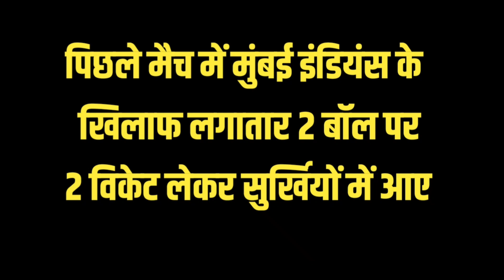अर्शदीप का ये सच, आपके रोंगटे खड़े कर देगा|Arshdeep Singh IPL 2023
Hamare aaj ki is video me humne PBKS ke left arm fast bowler Arshdeep Singh ke ab tak ke IPL career ke baare me bataya hai.

Top queries :

Arshdeep Singh.. Arshdeep Singh bowling style... IPL career. IPL Debut... Arshdeep ipl auction price... Arshdeep Singh height... Arshdeep Singh age. Biography... PBKS... MI... Tilak verma... Arshdeep father. Arshdeep Singh ipl2023... Arshdeep Singh ipl wickets...

Global bharat Tv. sports edge cricket. sports yaari... sports hunt... star sports. cricket raaz hindi... cricweb in hindi. sports updates by chandan... cricketiya bhaiya... RJ raunac no-po... Crico The cricket company. sports tak. news24 sports...crickets highlights.

picture credit : google and BCCI
content by : cricketiya bhaiya

Copy right disclaimer under sec 107 of Copy Right Act 1976,allowance is made for "fair use"for purpose such as Criticism, Comment,News reporting, Teaching,Scholarship and Research."fair use" is permitted by copyright statute that might otherwise be infringing Non profit, educational or personal use, tips the balance in favour of "fair use".